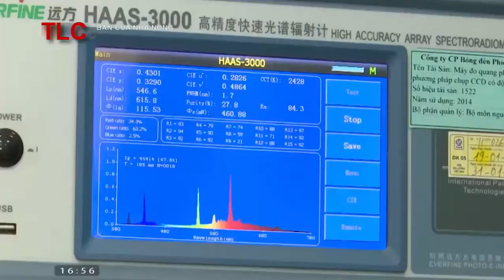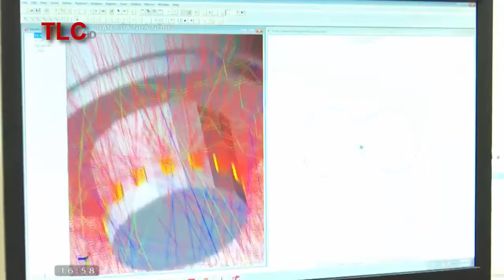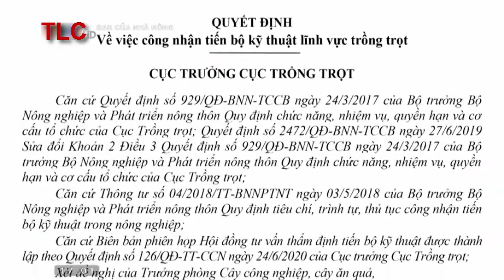Ứng dụng công nghệ đèn led trong mô hình trồng cây thanh long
1. Làm đất
a) Chuẩn bị đất trồng
Vùng đất cao (như Bình Thuận, Vũng Tàu, Đồng Nai): Phần lớn ở các tỉnh này là đất xám bạc màu, đất cát pha hoặc đất núi, đất dốc dễ xói mòn, rửa trôi nên cần phải bón nhiều phân hữu cơ (phân chuồng hoai mục) để cải tạo đất. Chuẩn bị đất bao gồm cắm cọc, đào lỗ, xuống trụ. Sau khi chôn trụ xong, đào quanh trụ sâu 20 cm, rộng 1,5 cm; bón lót phân chuồng, phủ đất và đặt hom.
Vùng đất thấp, nhiễm phèn (như Tiền Giang, Long An...): Đất thấp cần phải lên liếp (mô) trước khi trồng; liếp trồng phải cách mặt ruộng khoảng 40 cm để đề phòng ngập nước trong mùa mưa.
Đất phải được cày bừa kỹ trong mùa nắng, phơi đất, trừ cỏ dại. Cày bừa, làm cỏ không kỹ sau này chi phí trừ cỏ sẽ rất cao, cỏ nguy hiểm trên đất phèn là cỏ tranh, cỏ ống, cỏ sâu róm,...
Có thể dùng trụ gỗ, trụ gạch hoặc trụ xi măng cốt sắt để trồng thanh long. Hiện nay, trụ xi măng cốt sắt đang được khuyến cáo và sử dụng phổ biến trong sản xuất với kích thước: cạnh vuông từ 12 - 15 cm, cao 1,6 - 2,0 m, chôn sâu 0,4 - 0,5 m (tuỳ thuộc vào vùng đất), chiều cao từ mặt đất đến đỉnh trụ từ 1,2 - 1,5 m, phía trên có 2 - 4 thanh sắt đua ra ngoài 20 - 25 cm được bẻ cong theo 4 hướng dùng làm giá đỡ cho cành thanh long sau này.
2. Thời vụ
Thường trồng vào khoảng tháng 10 - 11 dương lịch. Những nơi thiếu nguồn nước tưới như Bình Thuận, Vũng Tàu, An Giang nên trồng vào đầu mùa mưa (tháng 5 - 6 dương lịch) nhưng phải chú ý đến việc chuẩn bị hom giống từ trước do lúc này cây đang ra hoa và mang quả, không thể lấy hom trực tiếp được.
3. Chuẩn bị hom giống
Cần chọn những cành có tiêu chuẩn sau: Tuổi cành trung bình từ l - 2 năm tuổi trở lên, chiều dài hom tốt nhất là từ 50 - 70 cm; hom mập, có màu xanh đậm, không có khuyết tật, sạch sâu bệnh; các mắt mang chùm gai phải tốt, mẩy, khả năng nẩy chồi (mụt) tốt.
Sau khi chọn hom xong, hom được dựng nơi thoáng mát, trên nền đất khô ráo, trong vòng 10 - 15 ngày hom bắt đầu nhú rễ thì đem trồng.
4. Mật độ và khoảng cách
Thanh long là cây ưa sáng, cần nhiều ánh nắng, cần trồng ở mật độ thưa, từ 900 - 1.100 trụ/ha (cây cách cây 3,0 - 3,5 m; hàng cách hàng 3,0 - 3,5 m) đảm bảo cho việc đi lại, chăm sóc thuận tiện.
5. Cách trồng
Đặt 4 hom quanh 4 phía của trụ, cao hơn mặt đất 0,5 cm để tránh thối gốc. Áp phần phẳng của hom vào mặt phẳng của trụ để sau này hom ra rễ bám nhanh vào trụ. Dùng dây nilông hoặc dây vải buộc nhẹ hom vào trụ để tránh gió làm lung lay, sau đó tưới nhẹ và tủ rơm hoặc cỏ khô để giữ ẩm.